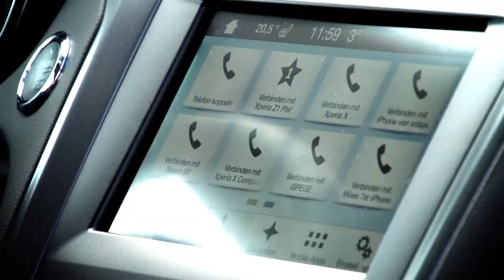FORD MONDEO - Fahrbericht